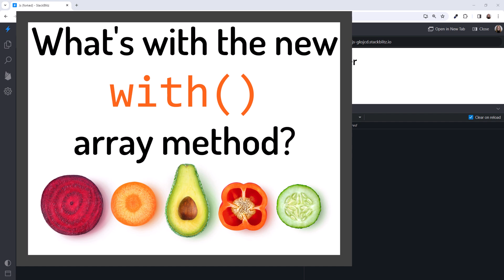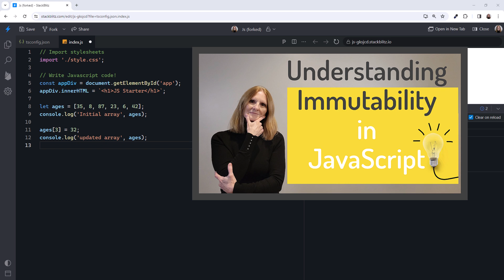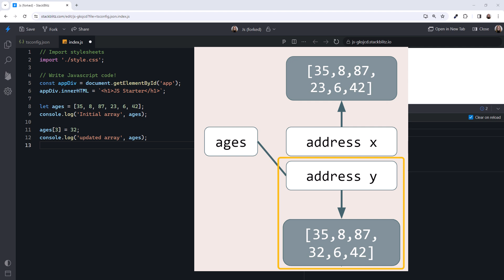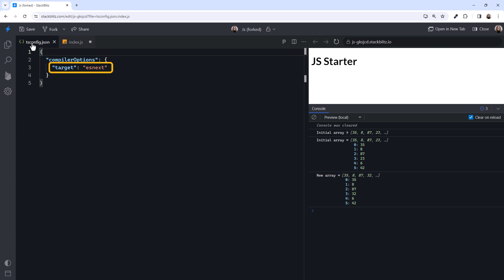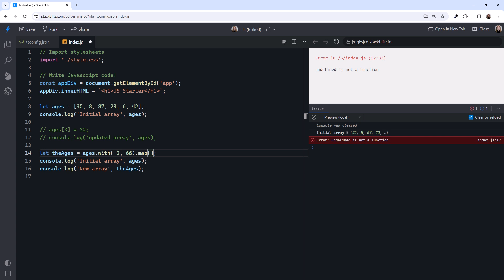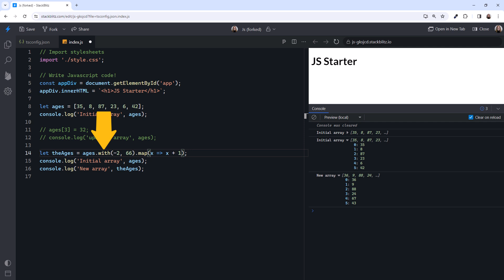JavaScript Array with() Method (new in ES 2023)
What's with the new with() method on JavaScript arrays?

with() is new in ECMAScript 2023, also known as ES 14, which is the standard for JavaScript.

In this video, we look at how to replace an element in an array. Using the bracket syntax mutates the original array. Using with() instead creates a new array with the changed element, treating the original array as immutable.

with() is a great choice when working in applications that support immutable patterns such as state management libraries and functional programming techniques.

Includes information on setting up Angular to support ES 2023 features.

*Content*
00:00 Array with() method
00:34 Replacing an Element in an Array
02:08 Array with() method is immutable
03:02 with() supported in ES 2023 and TypeScript 5.2
03:59 The with() method and negative indexes
04:30 Chaining with the with() method
05:03 Wrap Up

😊About Me
I'm a software developer and YouTube content creator.  I speak at conferences such as VS Live and ng-conf. I write articles for freeCodeCamp. And I'm a Pluralsight author with courses in the top 10 most popular (out of 7,000+) over the past 5 years. For my work in support of software developers, I've been recognized with the Microsoft Most Valuable Professional (MVP) award, and I'm a Google Developer Expert (GDE).